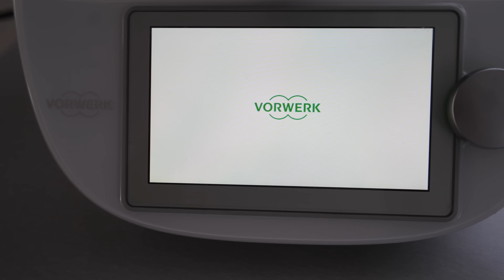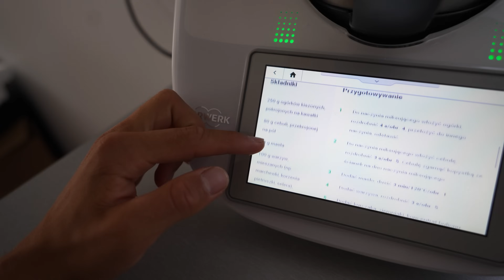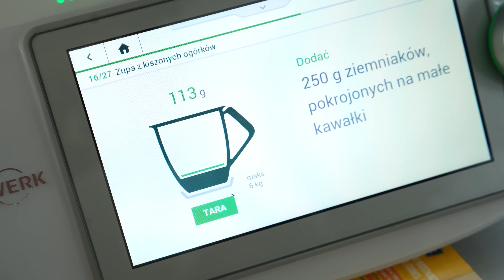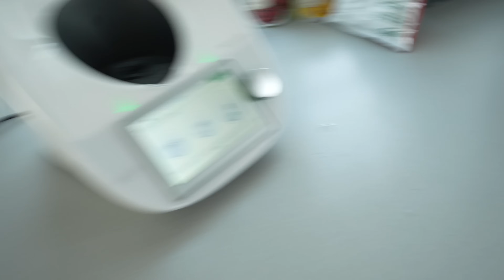WKRĘCIŁEM JĄ ŻE MAM TINDERA